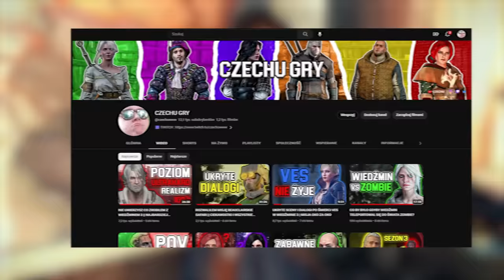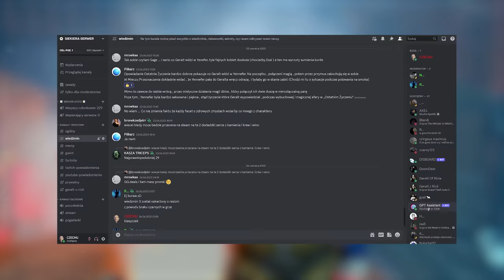KTÓRA DECYZJA JEST PRAWIDŁOWA W MISJI RACJA STANU? || ANALIZA WYBORU Z MAPĄ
🟦 OPIS : Siema w dzisiejszym odcinku przeanalizujemy sobie zakończenie w którym Dijkstra przejmuje władze a my pozwalamy na zabicie Vernona Rocha, Ves i Talara, jak i zakończenie w którym zabijamy Dijkstre zaraz po zabiciu Radowida a pozwalamy żyć naszym Temerskim patriotą.